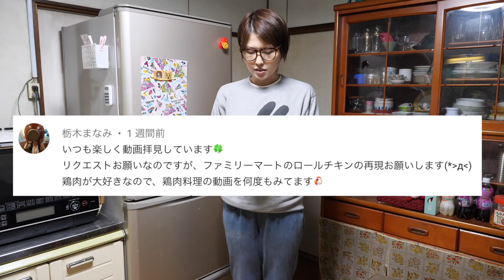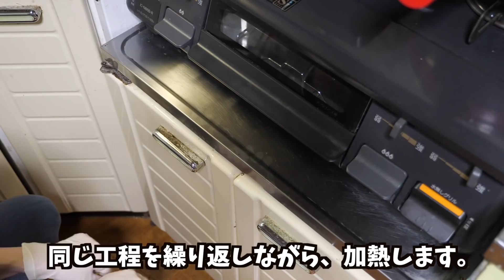ファミリーマート風 ロールチキン（しそチーズ味）の作り方【kattyanneru】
・鶏もも肉 2枚・醤油 大さじ2・みりん 大さじ2・料理酒 大さじ2・砂糖 大さじ1.5・すりおろしにんにく 小さじ1・黒胡椒（粗挽）少々・大葉 8枚・ベビーチーズ 2個